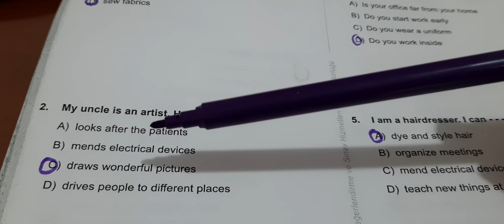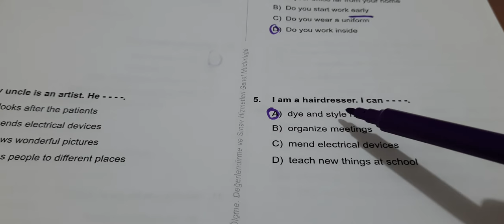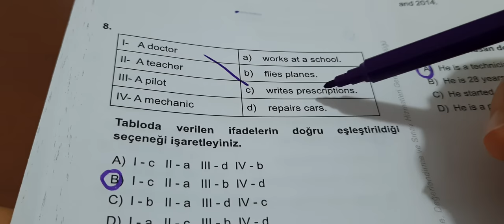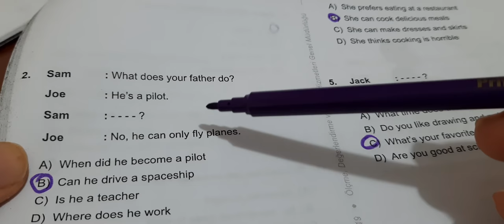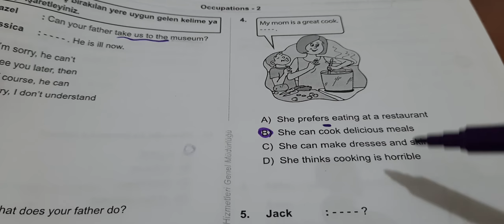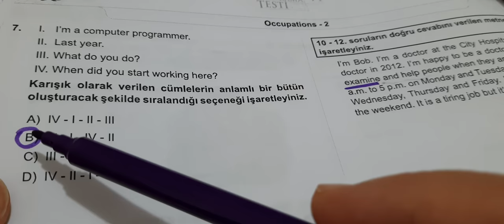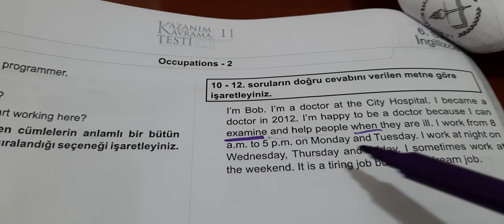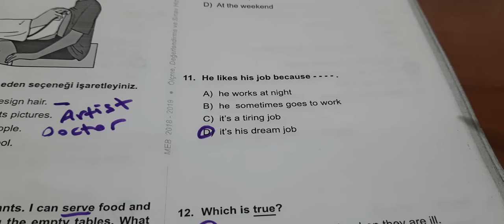6.SINIF ingilizce Occupations MEB kazanım testi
Örnek sorular ve cevapları